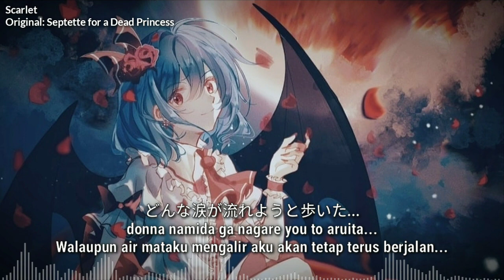[東方Vocal / Pop] [Yuuhei Satellite] Scarlet - Sub Indonesia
Title: 緋色 || Hiiro || Scarlet || Merah lembayung

Album: 瞬間エヴァーラスティング (Everlasting Moment)
Circle: 幽閉サテライト (Yuuhei Satellite)
Arrangement: 神奈森ユウ (Kanamori Yuu) & HiZuMi
Lyrics: かませ虎 (Kamase-Tora)
Vocal: 兎明 (Toa)
Original title: 亡き王女の為のセプテット
(Septette for a Dead Princess [Remilia Scarlet’s Theme])
Source: 東方紅魔郷 〜 Embodiment of Scarlet Devil
(Touhou Koumakyou ~ Embodiment of Scarlet Devil)
Event: Comiket 92

Penerjemah: Rui
Sc wallpaper: -

Touhou vocal sub Indonesia, Touhou remilia, Touhou sumber, Touhou indo, remilia theme vocal